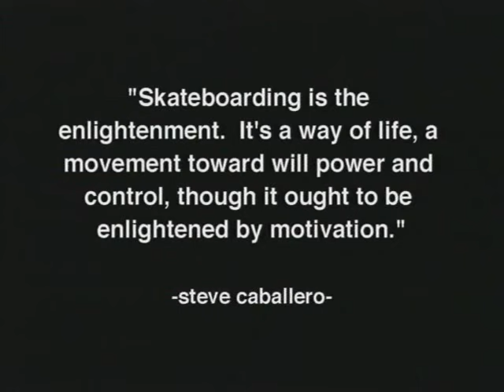Steve Caballero-Class of 2000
Steve Caballero's part in the Bones Bearings video, Class of 2000. In a recent Milestone Interview in The SkateboardMag, CAB says, "I killed myself in 2000 for this video we made called 'The Class of 2000 Bones Bearing Video' and I think that's the best video footage I ever released with street and vert footage."